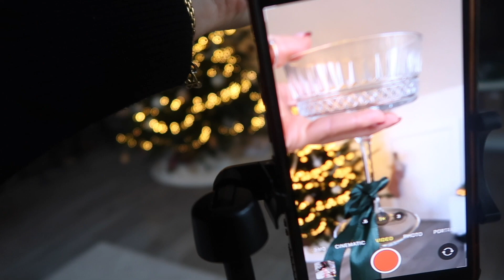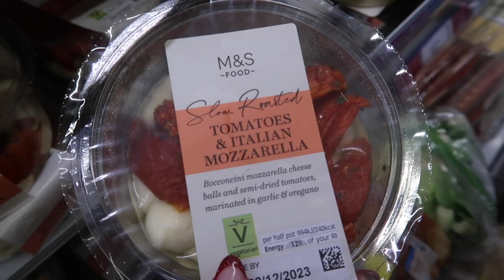CHRISTMAS WEEK - spend Christmas with us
Lint remover/fabric shaver